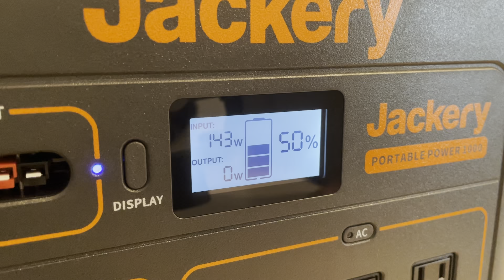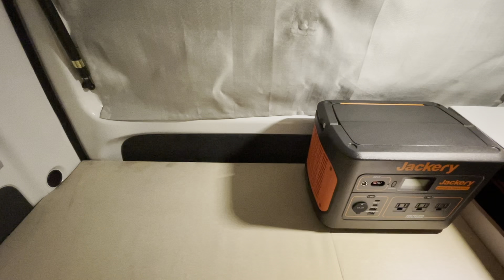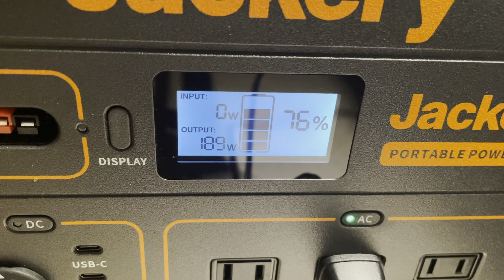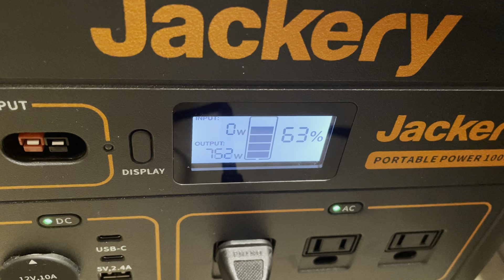【DAY9】新アイテムで車中泊。また一歩、快適になりました。ハイゼットカーゴJackeryポータブル電源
大容量のポータブル電源のおかげで、調理時が楽になりました^_^
群馬県道の駅吉岡温泉

撮影 iphone12mini
編集 luma fusion for iphone

【関連ワード】
車中泊　車中飯　ハイゼットカーゴ　キャンプ　道の駅　秘密基地　Jackery1000 ジャクリ Jackery1500  ハイゼットクルーズターボ
エスビット　マグネットカーテン　ポータブル電源　リモート  ぼっち
シェード カーテン
iphone12
gopro hero8